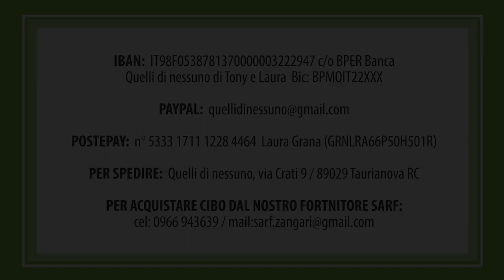6 Febbraio 2022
loro sono i 4 cuccioli che abbiamo recuperato la scorsa settimana vicino al torrente
Domani faranno il primo vaccino.
Presto daremo loro i nomi così potrete richiederli.
Sono 4 maschietti, futura tg medio-piccola.